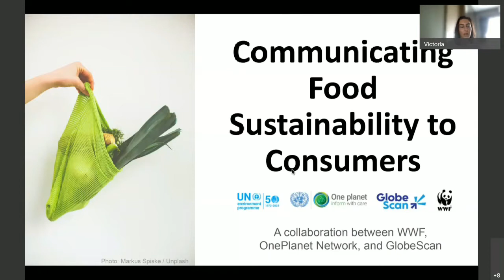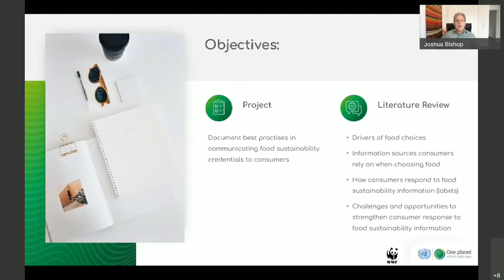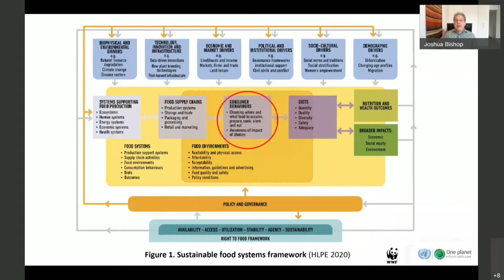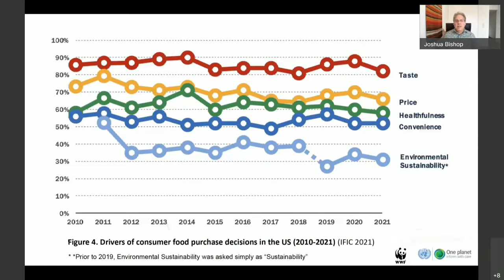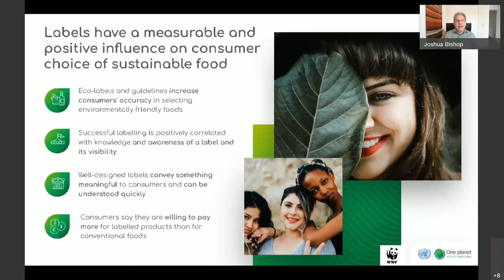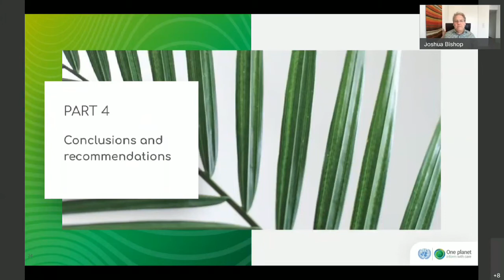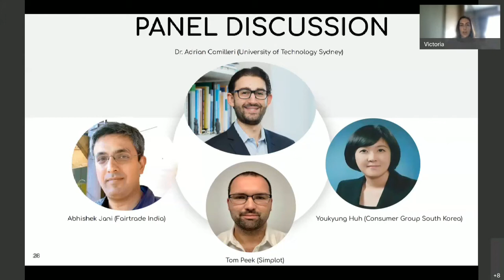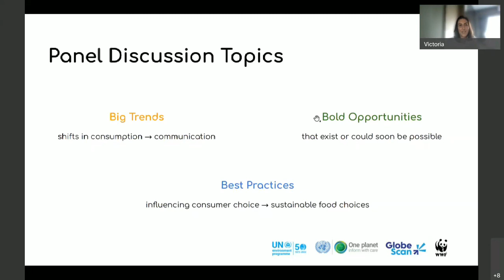Communicating Food Sustainability to Consumers: Asia-Pacific region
Under the umbrella of the One Planet network Consumer Information Programme, UNEP, WWF and GlobeScan developed a research project to improve our understanding of how the provision of sustainability information can influence consumers’ food choices. The aim of the project is to support the development of effective food sustainability information tools by documenting best practices in communicating food sustainability credentials to consumers.